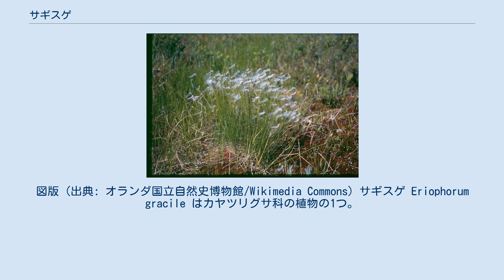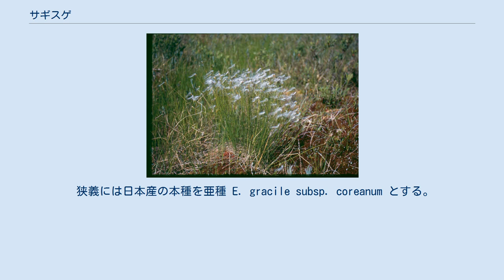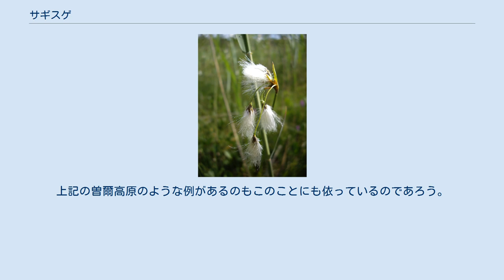サギスゲ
図版 (出典: オランダ国立自然史博物館/Wikimedia Commons) サギスゲ Eriophorum gracile はカヤツリグサ科の植物の1つ。
ワタスゲの仲間で、同じように穂が綿毛状になるが、小穂が単独でなく1つの花茎から数個つく。
ワタスゲと同様に寒冷な湿地に出現して独特の景観を演出するものであるが、知名度でははるかに劣る。
この種との関係についても述べる。
 まとまった株を作らず、まばらに出る。
 湿地性の多年生草本。
地下茎は横に這い、長く匍匐枝を伸ばし、大きな株を作らない。
草丈は花茎が高さ20-50cmで、根出葉はそれより長く伸びることがある。
葉は細くて長く、幅2-3mmほど。
基部の鞘は黒褐色に色づく。
花茎は細くてやや柔らかく、断面は鈍い3稜形となっている。
花茎の途中には1-2の節があって茎葉がつく。
茎葉は基部が鞘となり、先端の葉身は刺針状で短くなっている。
花茎の先端からは2-5個の小穂がでる。
小穂には鱗片が多数らせん状に並び、花の時期には長さ5-10mmの長楕円形をなして基部に柄があり、柄には短い毛が生えている。
小穂は花時には灰白色に見える。
小穂の鱗片は膜状で淡灰黒色、細かな脈があり、先端は鈍く尖る。
また輪郭は披針形となっている。
柱頭は3個。
鱗片内には多数の糸状の花被片があり、これは花時の後に長く伸び2cmに達して鱗片から大きくはみ出すと、小穂全体としては綿毛の束のようになり、その概形は倒卵形になる。
痩果は狭長楕円形で長さ3-3.5mm、断面は3稜形をしている。
 和名は白い綿毛に包まれた小穂をシラサギの姿に見立てたものである。
小山著「ワタスゲ」(1977) は白い綿毛の塊になった小穂が柄の先端に2-5個着いている姿をシラサギが群れをなして飛ぶ姿に見立てたもの、としている。
ちなみにこの和名と学名がワタスゲと入れ替わった事例があったとして、佐竹他『草本I 単子葉植物』(1982) にはその旨の注意が書いてある。
これはどうやら初期の牧野図鑑のことであるらしく、牧野の昭和15年 (1940年) の図鑑でサギスゲの和名の下でワタスゲの学名とワタスゲの図および解説を示してある。
そこにはこの名が松村任三の明治28年 (1895年) の著書『改正増補植物名彙』に掲載されたと記してある。
さらにこの書では「ワセワタスゲ」という別名も取り上げており、ワタスゲより早くに熟することによるという。
 日本では近畿地方以北の本州と北海道に知られ、国外では朝鮮半島からユーラシア、北アメリカと周極的に広く分布する。
ワタスゲの分布は日本国内では中部地方以北となっており、本種の方がより南にも分布がある。
ただしそれらはごく限られた少数ヵ所の生育地に限られており、たとえば近畿地方ではその生育地は合計9ヵ所しかなく、氷河時代の遺跡種といった位置づけと考えられている。
 高層湿原の泥地や湿地に生える。
大橋他 (編)『改定新版 日本の野生植物 1』 (2015)には本種の生育地について「湿地」とのみしており、ワタスゲでは「ミズゴケ湿地」と記してあり、本種が必ずしも高層湿原のみに出現するものではないことを示唆していると考察される。
 日本では同属のものではワタスゲ E. vaginatum が特に有名であるが、本種と異なり花茎の上に小穂が1つしかつかないことから容易に区別できる。
またワタスゲがまとまった株を作るのに対して、本種は匍匐茎を伸ばし、間を置いて茎が出る点でも大きく異なる。
同様に綿毛を備えるものにはエゾワタスゲ E. scheuchzeri var. tenuifolium や別属であるがヒメワタスゲ Trichophorum alpinum があるが、いずれも小穂は単独に生じる。
 狭義には日本産の本種を亜種 E. gracile subsp. coreanum とする。
 現実的な利害はないようである。
山野草として栽培されることはある。
栽培の上ではワタスゲより有利な点もあり、ワタスゲは株がまとまるために育ちすぎると凝り固まり、分けるには刃物が必要になるが、本種はその点、匍匐茎を出すので分けるのが容易だという。
 他方で寒冷地の湿原においてその白い綿毛が観賞価値を認められている。
ただしその点ではワタスゲの方がはるかに有名である。
たとえば山と渓谷社編『花の百名山登山ガイド』(2012)は北日本の花の美しい山についての案内の書だが高原湿地も多く含まれており、ワタスゲは何度もその名が上がり、写真...